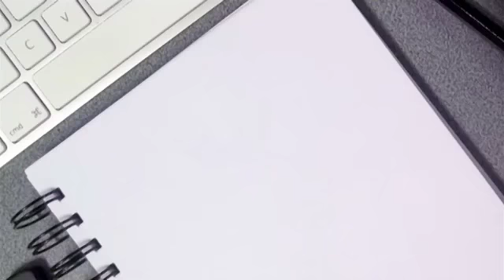El carisma, la estrategia secreta de la empleabilidad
Gestión TV. En esta edición de 20 en empleabilidad, Inés Temple, presidenta de LHH-DBM Perú, habla sobre la importancia de esta cualidad. Vea aquí las ediciones anteriores.